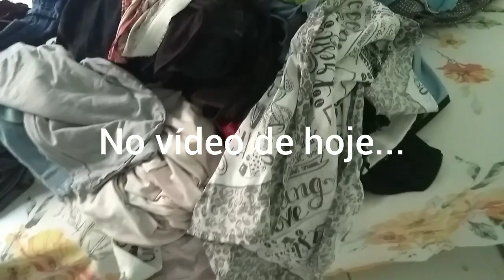VLOG|feliz 2024| dia de limpeza e organização arrumando a casa |dobrei muita roupa|rotina da tarde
eu sou Jeovana Veloso,  moro em Aracaju atualmente,  mas sou baiana
compartilho um pouco do meu dia à dia, e das minhas experiências

Tudo posso naquele que mim fortalece